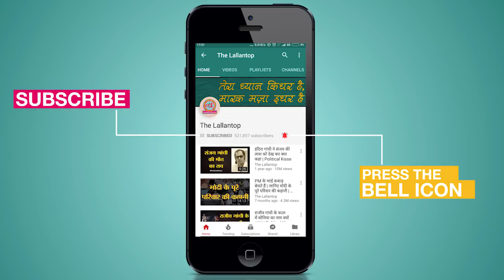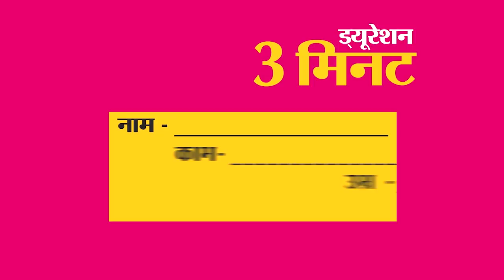वो 8 movies जिनमें characters कहीं locked या trapped हैं । Watch Online । Meri Movie List । Lockdown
Coronavirus lockdown India: The entire nation is under complete lockdown due to the spread of COVID-19 infection. Amid the coronavirus outbreak in India, people are getting bored and looking for some good movies to pass their time. The Lallantop is ready to help you! We, at The Lallantop, have created a list of eight popular movies related to lockdown to give you some hope and satisfaction that you are still in a better condition.
Watch the video to know the list of eight must-watch popular movies in which people are locked somewhere due to different reasons and also, know where to watch these movies online. The list includes various super-hit Bollywood and Hollywood movies like 127 Hours, Trapped, Life OF Pie, This is not a Film and so on. Watch the video for more details.

Edited By: Rohi